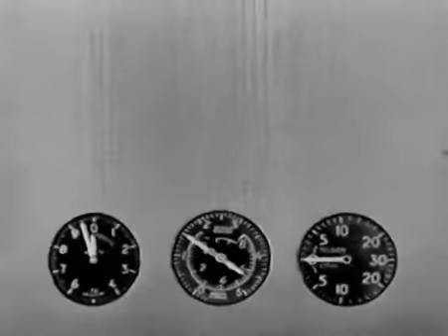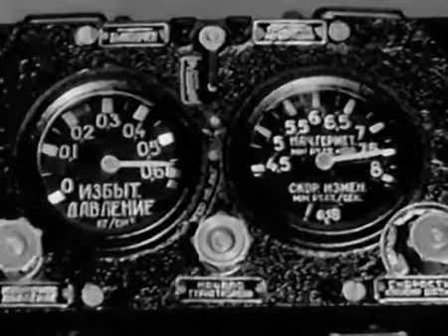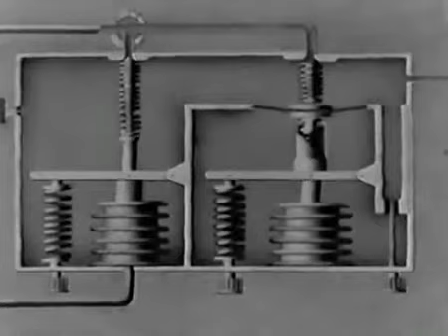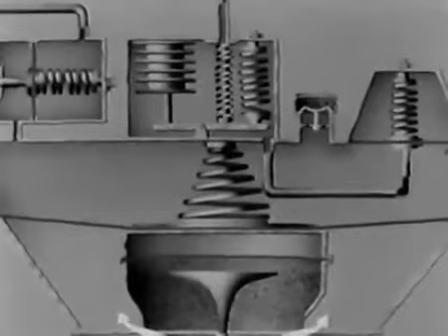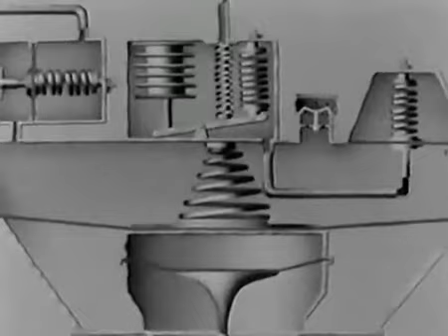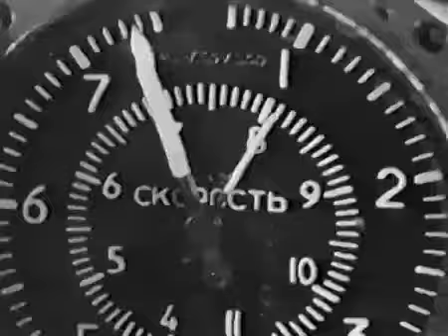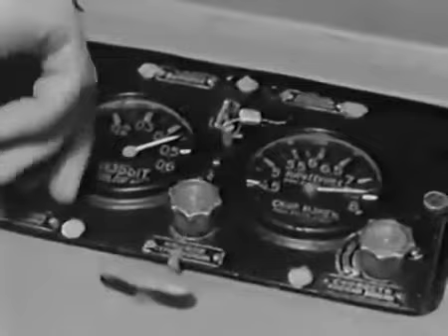Техническое обслуживание высотной системы самолёта Ту-154 КиевНаучФильм